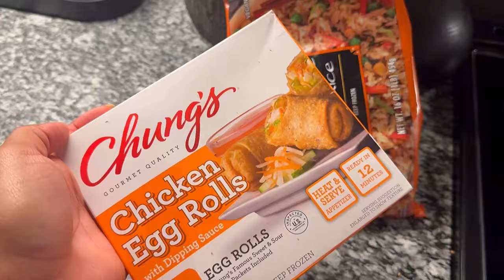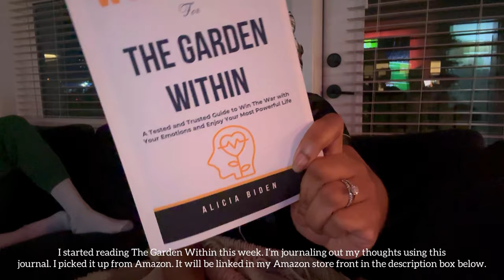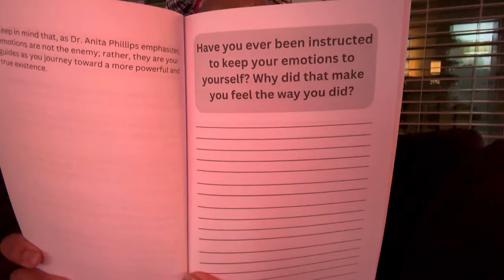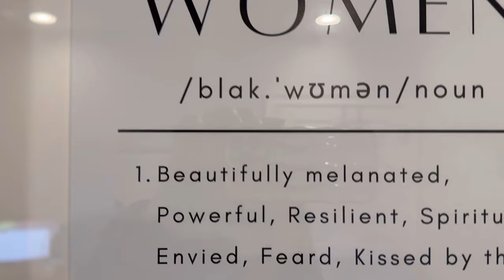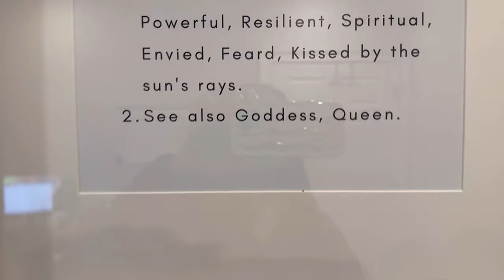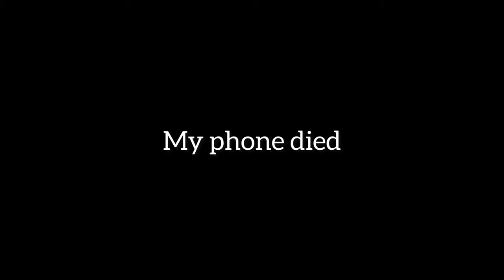Vlog: Fall Shoes You NEED, Christmas Shopping, Thrifting, Making Fall Drinks+ New Hair ft Unice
Hey y’all👋🏾 Welcome back to another vlog. I’m super excited to be back. Ya girl has been down with the VID but I’m back and I’m better. 💕

Check out the links below to shop the items mentioned in this video. ✨‼️🥰

Super long standby with free 48 hours Fast shipping
●▬▬▬▬▬▬▬▬▬♛UNice Hair♛ ▬▬▬▬▬▬▬▬▬●

Aliexpress TOP UNice Hair store➤
Amazon UNice Hair Store ➤

Other items mentioned:

New balance (brown)
New balance (grey)
Temu glasses
Nespresso pods (Pumpkin Spice)
Nespresso pods (Ginger Bread)
The Garden Within Workbook
T3 Flat Iron
T3 curling iron

Commonly Asked Questions:
Location: Atlanta, Ga
Height: 5’7
Pant Size: 12
Shirt Size: Large